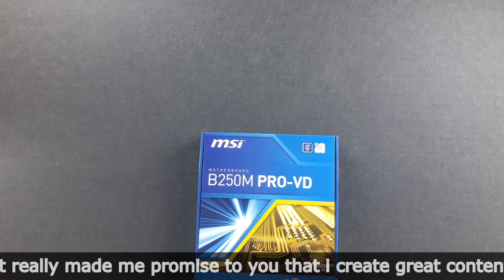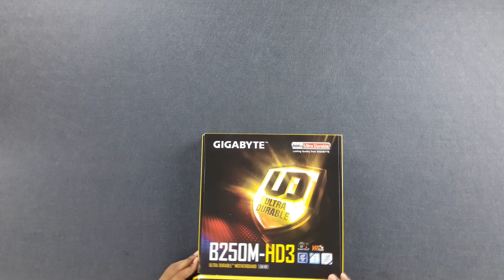Compare Gigabyte B250M-HD3 vs MSI B250 PRO-VD + price |Bengali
Gigabyte B250M-HD3
Key Features :
Supports 7th/ 6th Generation Intel® Core™ Processors
Dual Channel Non-ECC Unbuffered DDR4, 2 DIMMs Max-32GB
Ultra-Fast M.2 with PCIe Gen3 x4 & SATA interface
Intel® Optane™ Memory Ready
Triple display interfaces including High Definition Multimedia Interface
High Quality Audio Capacitors and Audio Noise Guard with LED Trace Path Lighting
GbE LAN with cFosSpeed Internet Accelerator Software
Smart Fan 5 features Multiple Temperature Sensors and Hybrid Fan Headers
GIGABYTE UEFI DualBIOS™
APP Center Including Cloud Station™ Utility

Budget PC 2018 I ১৬০০০ হাজার টাকায় Best PC Configuration । কম্পিউটার কিনে যেন আর ঠকতে না হয়

Skype @ saidulnit
Messenger id @ saidulnit